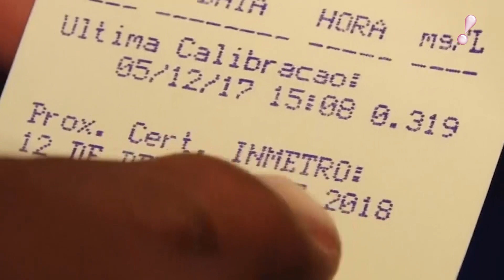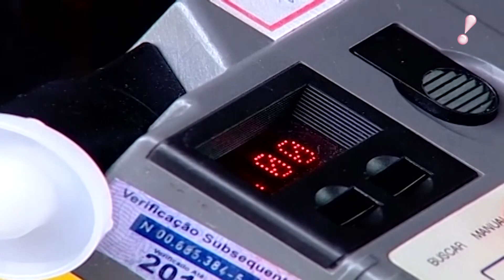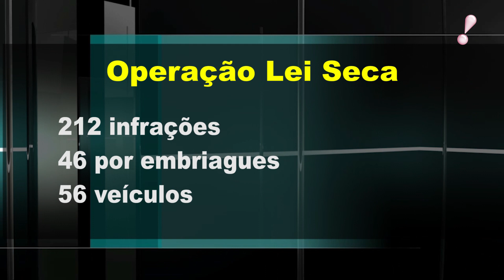DETRAN DE RONDÔNIA INTENSIFICA OPERAÇÃO LEI PARA RETIRAR DE CIRCULAÇÃO